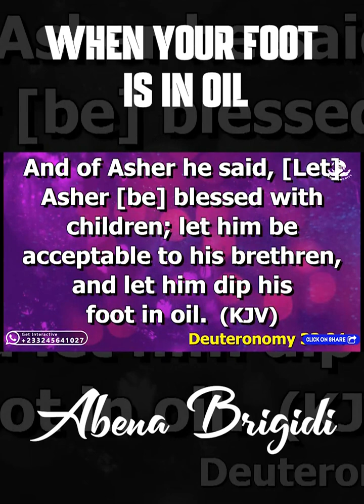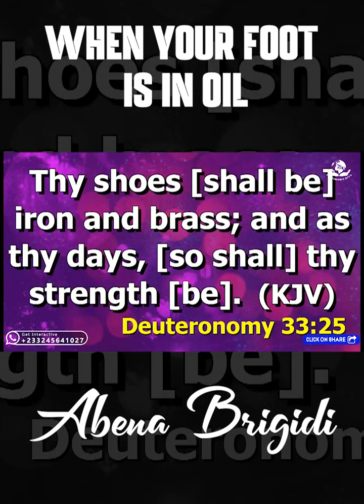WHEN YOUR FOOT IS IN OIL|| ABENA BRIGIDI